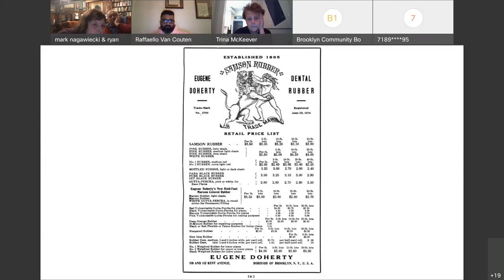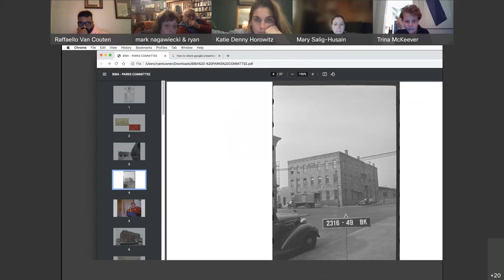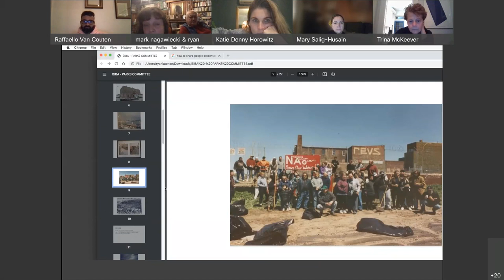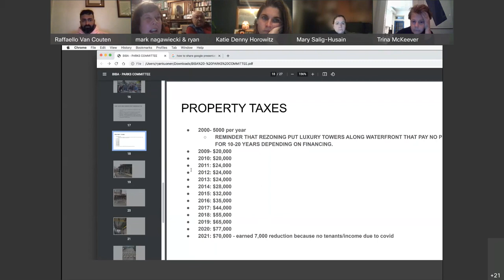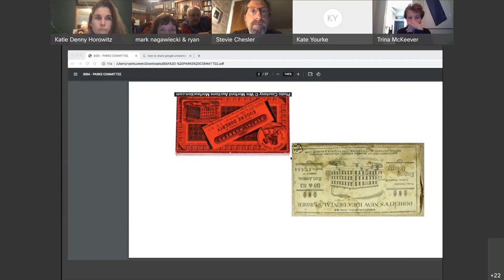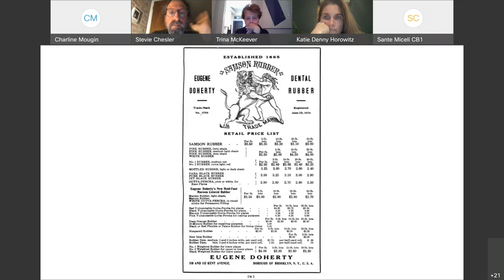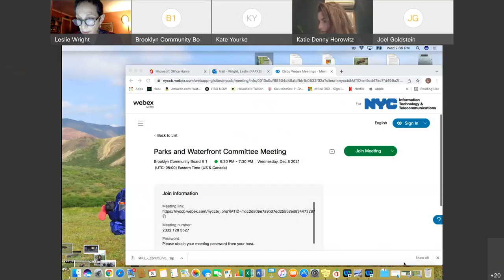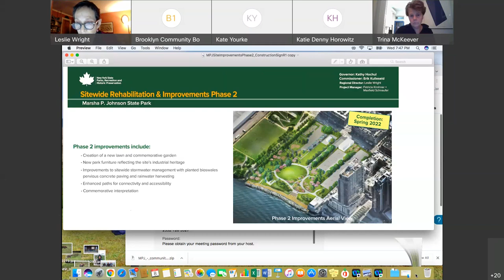Parks and Waterfront Committee Meeting 20211208 2338 1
CB#1 Parks & Waterfront Committee Meeting 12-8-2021